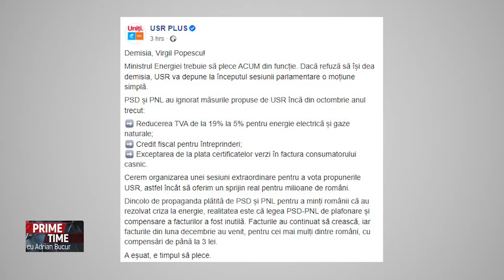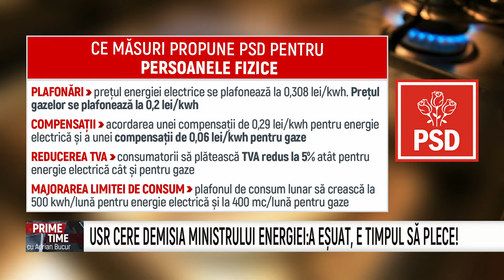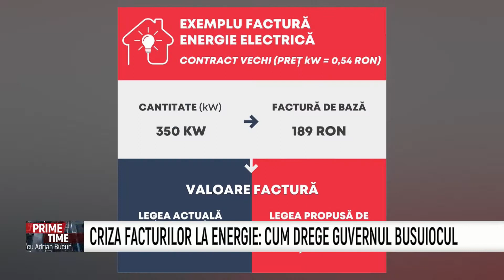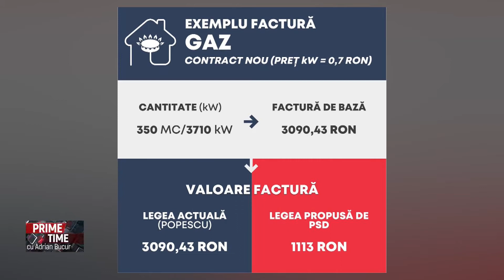Prime Time - Dorina Barcari, Anton Hader, Odon Szabo, Iulian Surugiu - 17 Ian 2022 P2 | MetropolaTV